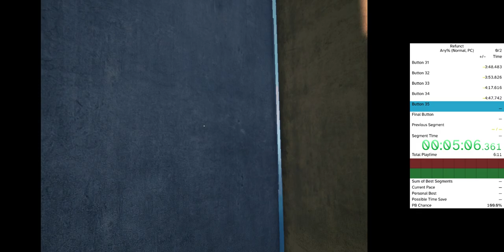Refunct Speedrun (2022-06-06, 5:56.76 IGT, any%)